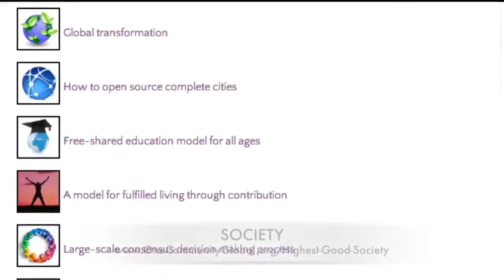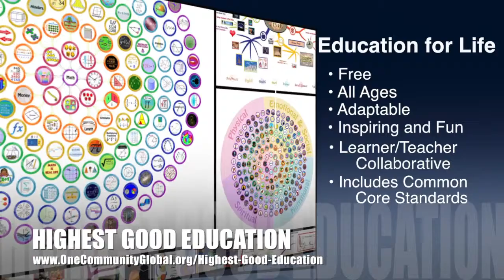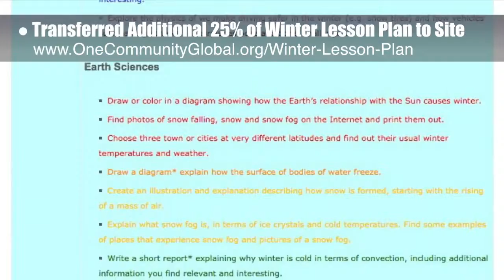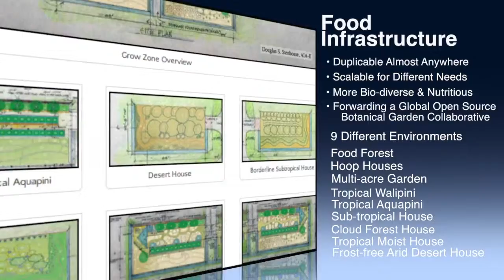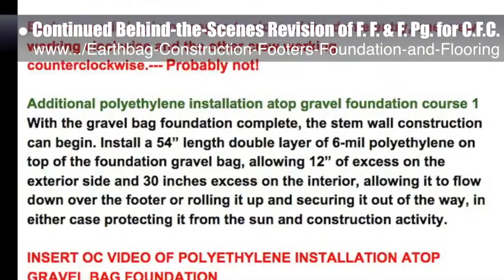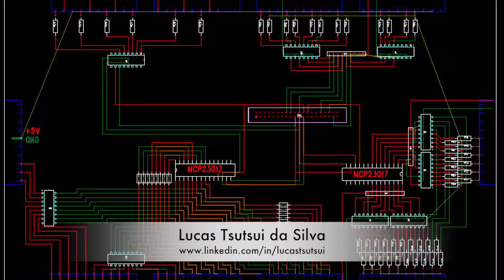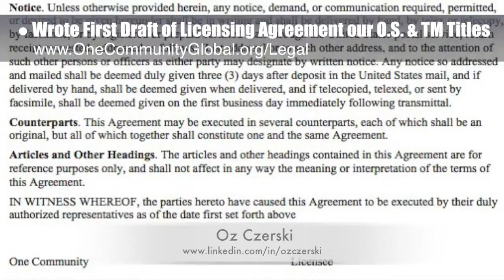Ecological Prosperity - One Community Weekly Progress Update #144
“Ecological prosperity is the creation of an abundant and more fulfilling life through ecological living. "Prosperity," in this context, is the combination of sustainable approaches to food, energy, and housing combined with fulfilled living, open source and free education, and Highest Good economics models to create a way of living that most people would consider better than how they are living now. One Community calls this living and creating for The Highest Good of All. This is the December 27th, 2015 edition (#144) of our weekly progress update detailing our team's development and accomplishments."

ECOLOGICAL PROSPERITY
INTRO: @1:02
ECOLOGICAL PROSPERITY
SUMMARY: @8:00